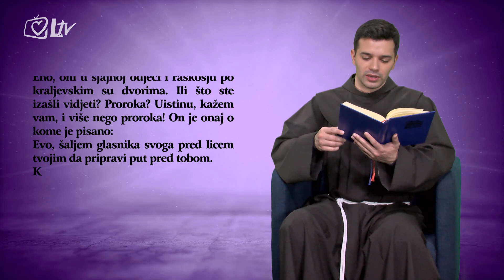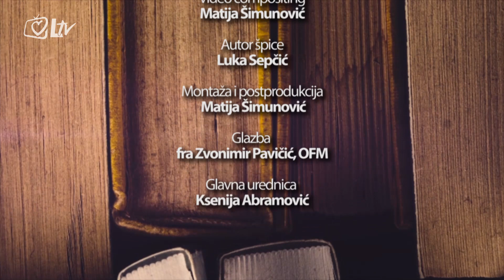Minute za tebe 15.12.2016.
Evanđelje dana: Lk 7, 24-30